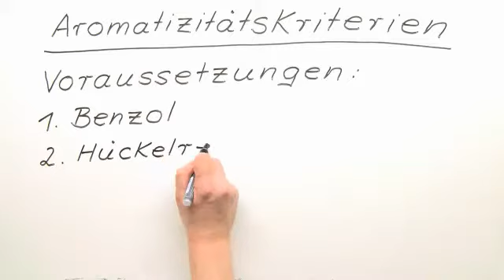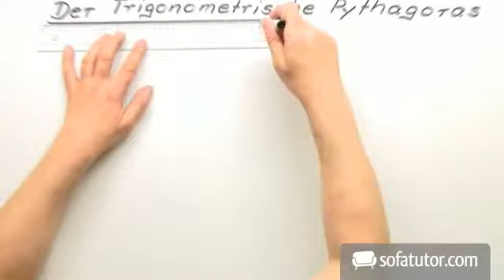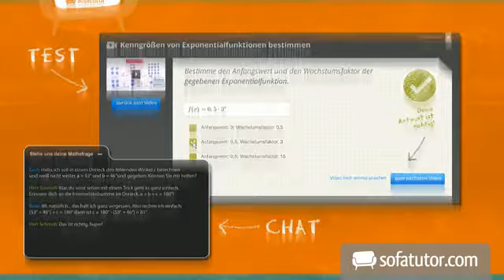Aromatizitätskriterien erläutert | Chemie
Inhalt:
"Aromaten"
"aromatischer"
"Charakter"
"Ringsysteme"
"Aromatizität"
"Konjugierte"
"Doppelbindungen"
"π-Elektronen"

Dieses Chemie-Video zum Thema Aromatizität gehört zum Themengebiet "Organische Verbindungen – Eigenschaften und Reaktionen".